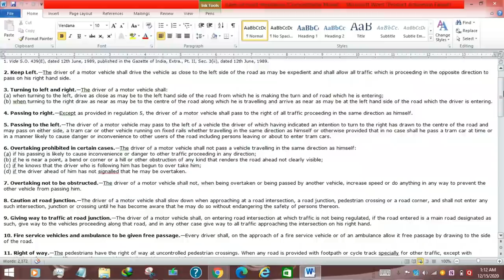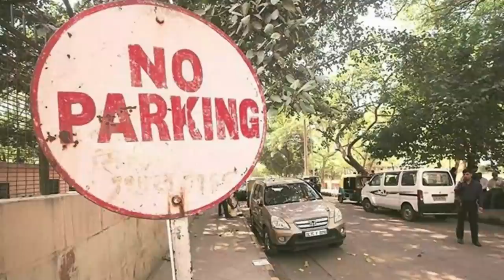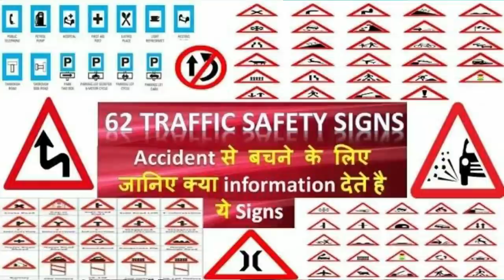Parking & Towing Vehicle By Municipal Corporation Rule In India | नगर निगम कहाँ से गाड़ी उठा सकती है?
You must have noticed that vehicle parked in no parking zone on a public road towed by municipal corporation of that area. Most people do not know rules of parking and towing vehicle in India. In this video i have explained according to section 15 of Rules Of The Regulations, 1989, "Where you can not park your vehicle", "Where you can park your vehicle", "For how many hours you can park your vehicle at public road", and "What is fine of wrong parking".

As per Section 15 of Rules of Road Regulation, 1989, the following rules apply to motorists and 2-wheelers.

The driver of a motor vehicle shall NOT park his vehicle:

So it causes or is likely to cause danger, obstruction or undue inconvenience to other road users

At or near a road crossing
(no mention of parking atleast 15 meters away from a road corner, as claimed by the traffic police)

On a footpath or far away from the edge of the footpath

Near a traffic light or pedestrian crossing

Obstructing another parked vehicle or on wrong side of the road

Near a bus stop, school/ hospital entrance, blocking traffic sign or premises entrance or a fire hydrant.

As per the Sections 127 and 201 of Motor Vehicles Act, 1988, if a motor vehicle is left abandoned or unattended for ten hours or more in a public place, so as to cause impedement to the free flow of traffic, its removal by a towing service or wheel clamping may be authorized by a police officer in uniform having jurisdiction.